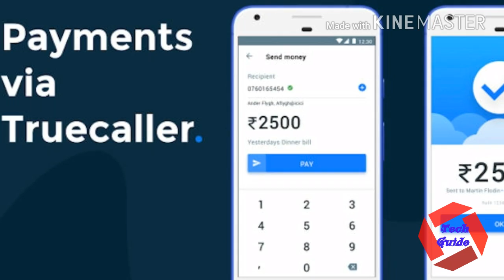TECH NEWS#29/9/17#